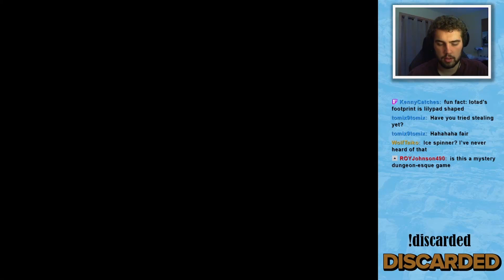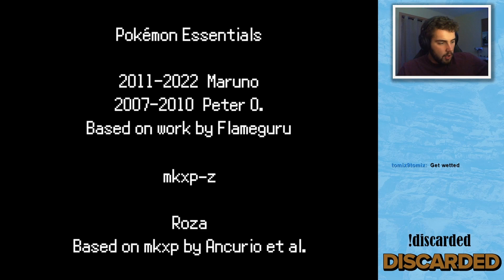DISCARDED | Part 3: the puzzle of all time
DISCARDED (Fangame) Playthrough Episode 3!